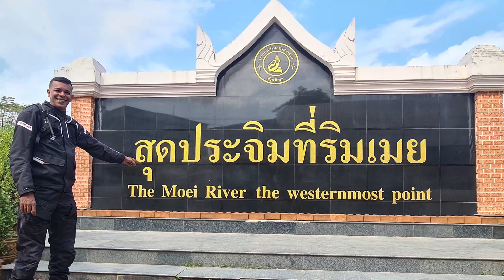Mae Hong Son Ride 2023 - Part 3 (Tak - Doi Inthanon - Mae Sariang)